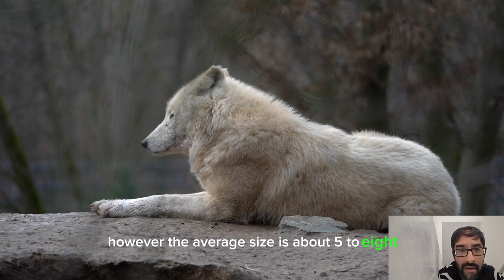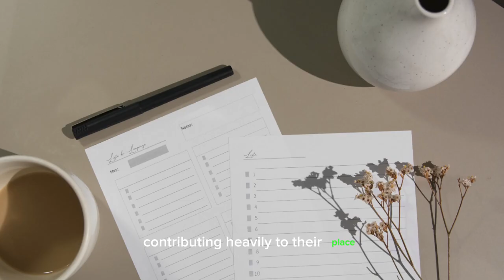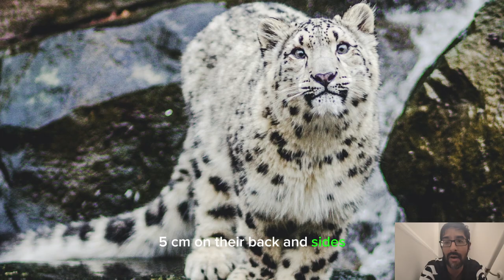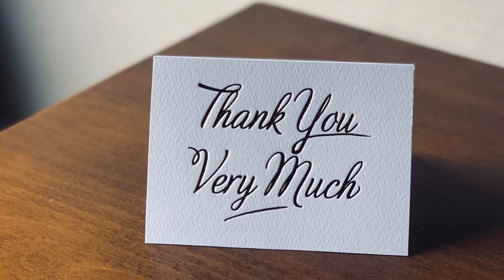Meet my FAVOURITE Animal Trio: A Fascinating Look into the Animal Kingdom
time codes

0:00 Top 3 revealed
1:15 Canid
5:25 Rhincodon Typus
7:30 Ghost of the mountain

get ready to embark on an extroadinary journey into the untamed beauty of the animal kingdom!

this captivating video will delve into the lives of 3 of the most incredible creatures to roam the earth. So join us as we uncover the unique traits and awe-inspiring stories behind each of these magnificent beasts

Thank you to Vecteezy for providing me with the photos and videos that are in this video

Thank you unsplash for providing photographs in this video as well